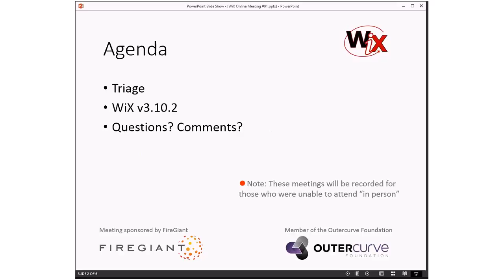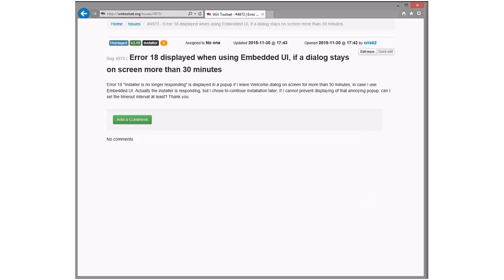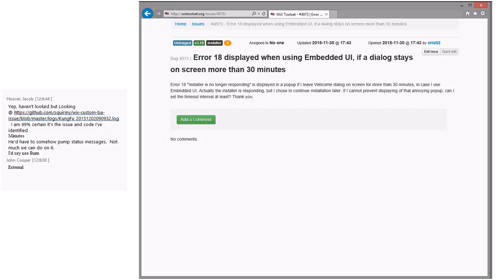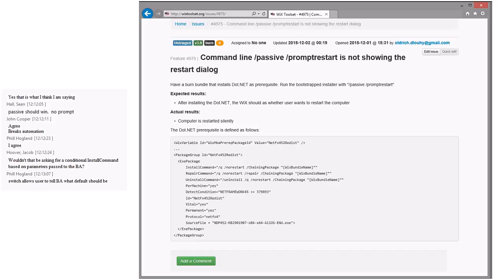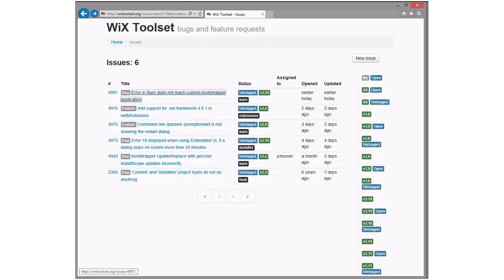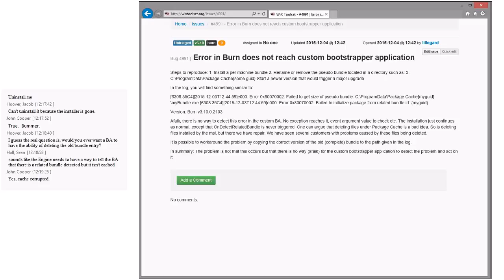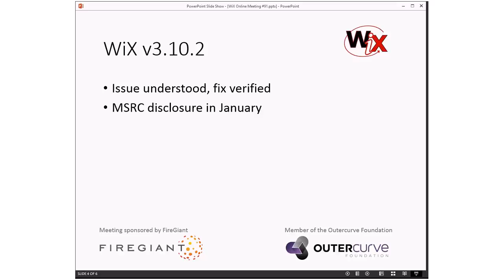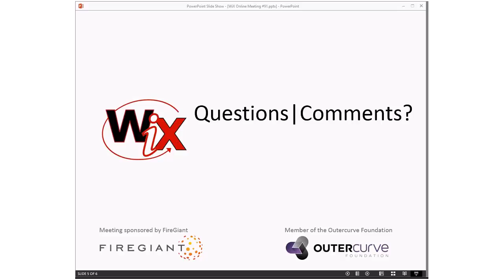WiX Online Meeting #91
Friday, December 4, 2015 12:03 PM